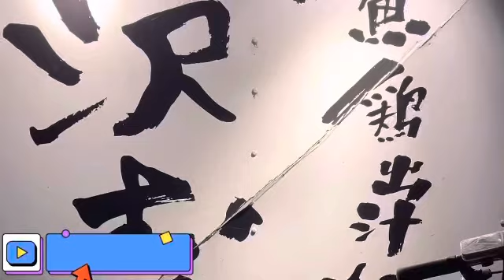4K# EATING CHICKENRAMEN@SAWAMURARESTUARAN#SATISFYING@FUJISAWAJAPAN#ASMR@LIFEOFJAPINAS🇯🇵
4K EATING CHICKENRAMEN SAWAMURA ReSTUARANT SATISFYING@FUJISAWAJAPAN#ASMR@LIFEOFJAPINAS🇯🇵ANG SARAP NG RAMEN NAPUNTAHAN NOW(SA JAPANESE SAPARISTERU )SA ATIN NAMAN AY HINDI MANTIKAIN ANO NALIMUTAN KO BASTA MASARAP KASI MAY HALONG SHELL KAYA MASARAP TALAGA☺️THANKS LORD AT LAHAT NG SUPPORTERS AT INGAT TAYONG LAHAT & ILOVEYOU💝& GOD BLESSED US ALL 🙏